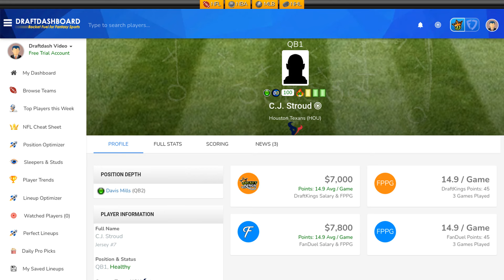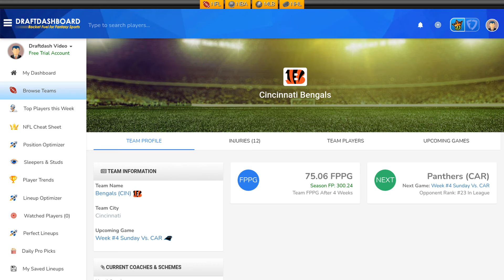NFL DraftKings Picks + FanDuel Picks Week 4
NFL DraftKings Picks + FanDuel Picks 09/25/2024 Top NFL DFS Picks for NFL Week 4. Try our DFS Lineup Optimizer, Daily Fantasy Football Advice, DFS Strategy, Best Players and Teams for this week!